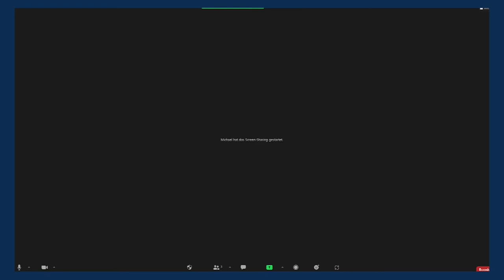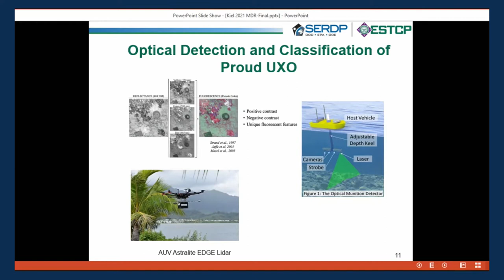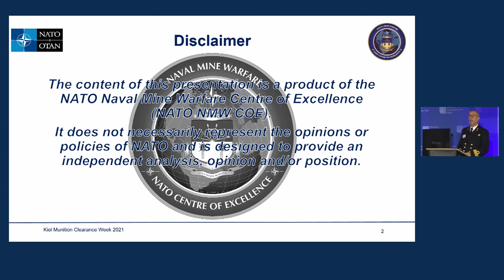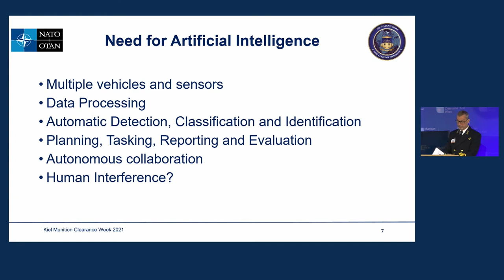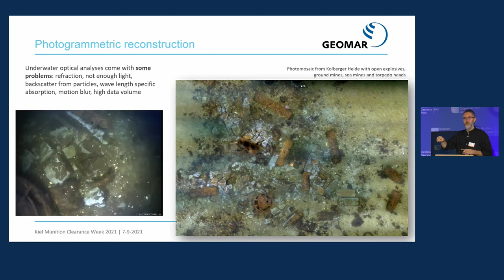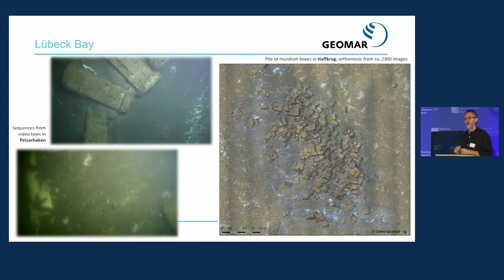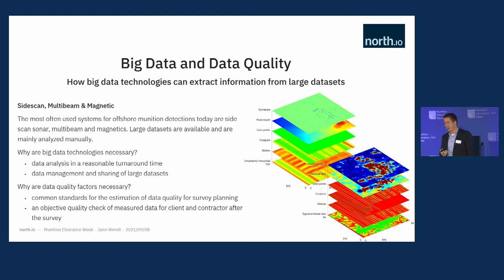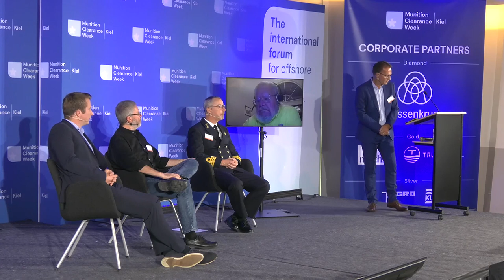Main Session 4 - Detection & Identification Technologies - Kiel Munition Clearance Week 2021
How do we find dumped munitions in the seas and oceans? For detection and identification of dumped munitions and UXOs, many different technologies are being used. What are the various technologies and their potential applications? How is AI being used in this field?

Speakers:
Dr. Michael D. Richardson, Technical Adivisor for the Munitions Response Programme Area at SERDP & ESTCP
Commander (RNLN) Herman Lammers, Director of NATO COE NMW
Prof. Dr. Jens Greinert, Head of DeepSea Monitoring Group at GEOMAR Helmholtz Centre for Ocean Research Kiel
Jann Wendt, CEO of north.io

Lead by:
Frank Seubring, Technical Director at Boskalis Hirdes EOD Services GmbH
0:00 Introduction
1:41 Frank Seubring, Boskalis Hirdes GmbH
5:09 Dr. Michael D. Richardson, Technical Advisor at SERDP & ESTCP
27:54 Cdr Herman Lammers, Director of NATO COE NMW
42:55 Prof. Dr. Jens Greinert, DeepSea Monitoring Groupt at GEOMAR
1:04:37 Jann Wendt, CEO of north.io
1:19:44 Q&A
Explosive remnants of war and military activity, dumped munitions and UXO endanger the environment, shipping, marine infrastructure, and human safety around the world. Meeting these challenges will require large-scale efforts by all stakeholders over the next decades. The Kiel Munition Clearance Week wants to inform and propel these efforts by creating a shared perspective on the challenge that will bring together the latest scientific research, industry best practice, navy expertise, technical innovation as well as economic and political considerations.